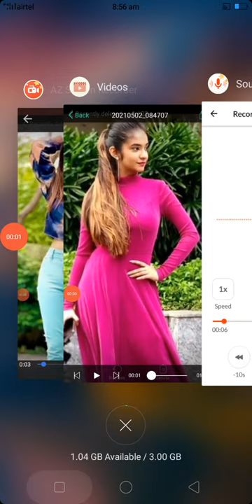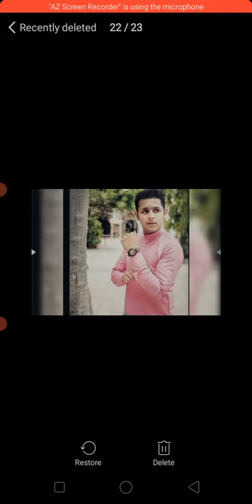anuska Sen dev joshi song video present by lokesh dixit